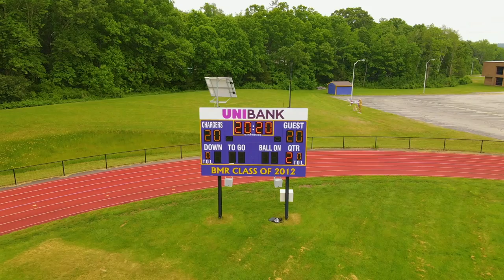Senior Celebration Drone Footage June 5 2020